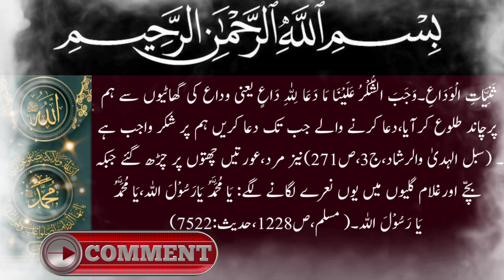Hazoor Nabi e Kareem SAW ki hijrat e Madinah | Seerat un Nabi ﷺ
20) Muhammadki Hijrat - Seerat-un-Nabi - Seerah in Urdu - IslamSearch.org
Hazoor Nabi e Kareem SAW ki hijrat e Madinah | Seerat un Nabi ﷺ | Life of Prophet Muhammad PBUH
Nabi SAW ko Qatal karne ki Koshish | Satan bi Shamil howa | Life of Prophet Muhammad PBUH | Meezan
Hazoor SAW ki hijrat e Madina ka eman afroz waqia | Seerat un Nabi ﷺ
seerat seerat un nabi saw seerat un nabi ﷺ sirat un nabi sirat life of prophet Muhammad life of Muhammad PBUH peace be upon him qasas ul anbiya qasas ul ambiya qasas ul quran qasas un nabiyeen urdu hindi islamic stories islami waqiat Life of prophet stories of prophets Qasas صل اللہ علیہ وسلم Bayan Quran Hadrat hazrat seerat un nabi by maulana tariq jameel Hazoor SAW ki hijrat e Madina ka eman afroz waqia qasas ul anbiya qasas ul anbiya in urdu qasas ul anbiya in hindi engineer muhammad ali mirza hazrat ali islamic movies in urdu waseem badami nabi saw ko qatal karne ki koshish satan bi shamil howa life of prophet muhammad pbuh meezan nabi saw ki qatal ki sazish nabi saw ko qatal satanic temple the satanic temple religious freedom lucien greaves nabi saw ki zindagi nabi saw nabi saw ka waqia nabi saw ka huliya mubarak mufti tariq masood
zama voice zamavoice islamic stories , urdu islamic stories hindi islamic stories qurani stories wazaif waqiat allah ki baten makkah madina sharif hajj islamic video imam mahdi makka , makka madina quran Hazoor Nabi e Kareem SAW ki hijrat e Madinah hijrat e madina hijrat e nabvi
islamic kahani
Vickypedia tv
amber voice
hijrat e rasool
stories of prophets in urdu
zama voice islamic videos